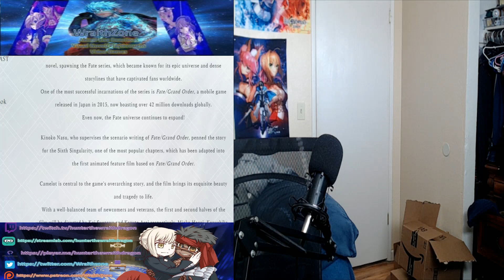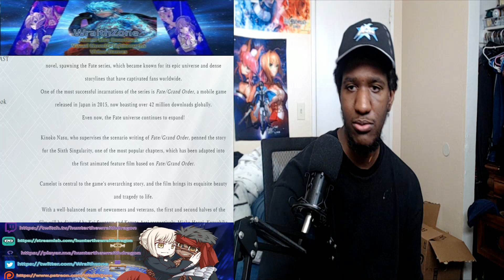Divine Realm of the Round Table: Camelot Wandering;Agateram Trailer 1 Reaction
The human heart is easily swayed and corrupted.

Ritsuka Fujimaru and Mash Kyrielight's next journey thrusts them against the forces of the Holy City.  Prepare yourself for "Fate/Grand Order THE MOVIE Divine Realm of the Round Table: Camelot Wandering;Agateram"!